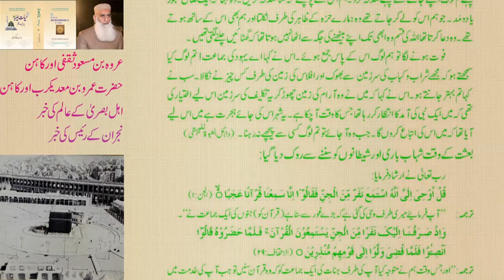URWA BIN MASOOD AUR KAHAN /URWA BIN MASOOD AND SOOTH SAYER ||THELIFEOFMUHAMMADPBUH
Welcome!
I AM PROF.ZAFAR MIAN.I HAVE DONE MASTER IN PUBLIC ADMINISTRATION FROM UNIVERSITY OF PUNJAB. THIS IS SEARCH ENGINE FOR SEERAH KNOWLEDGE.THIS IS FOR URDU SPEAKING  COMMUNITY, IT CONTAINS VIDEOS REGARDING
SEERAH,(BIOGRAPHY OF HOLY PROPHETﷺ,PERSONAL TRAITS HABITS, DIFFERENTIATION,  TEACHINGS OF HOLY PROPHET MUHAMMAD  ﷺ AND EXCELLENT PATTERN OF THE LIFE OF MUHAMMADﷺ   AS, DRINKING,SLEEPING,AWAKING,SITTING,WALKING MANNERS, ADMINISTRATIVE REFORMS IN MADINAH, EVEN  TO ANSWER  THE CALL OF NATURE) AND MANY MANY MORE BLESSED INFORMATION ABOUT THE LIFE OF MUHAMMAD ﷺ WITH 1235 HOLY NAMES OF PROPHET ﷺ
IN THIS VIDEO WE SHALL TELL YOU ABOUT BIOGRAPHY OF PROPHET ﷺ.
BIOGRAPHYOFHOLYPROPHET ﷺ
SEERATENABI (SAW)
EDUCATION ,INFORMATION AND KNOWLEDGE ABOUT LIFE OF PROPHET MUHAMMADﷺ .

Barakah
 Basic Belief
Best
Best Habits
Best Human
best Islamic channel
 Best motivational video
 Best Qualities
Best trainer
Big data

 Cave of Hira
Central
challenge
Daily Dose
Daily healthy diet in Islam
Day
Day in the life
Debate
Discipline
Discover
Dua

Easy listening
Eman
Emotional reminder
Equilibrium
Excellence
Explore
Extraordinary
Eye Opening Reminder
Fact
Fair Play Alf
Fig
Fully Restoration
Future
Genuine data
Gold
golden words
Good news
Greatest Man
 Hadees Nabvi in Urdu
Hajj
Healing
Heart touching
Highlights
Horse
Hub expose
Human needs
Icon
Ideas
Iman
Insider
Inspiration
Inteligence
Intresting fact
Islam
Islam Revert
Ilm
 Informative videos
 Islamic
 Islamic youtube channel
Islam times
Islam’s Origins
Islamic
Islamic channel
Islamic life pattern
Islamic life style
islamic movies
Islamic philosophy
Islamic search
Islamic Religion
 Islamic videos
Islamic life style
 Islamic reminder
Islamic word view
 Islamic lectures
 Islamic teaching
Islamic education
 Islamic information
 Islamic knowledge
 Islamic hub
Hashmi
 Hazoor ﷺ ki shan
 Hijazi
Keen
Key
 La ilaha illallah Allah
Lam
 Last prophet of Allah
Latest
leadership
Learning
 Life Motivation
Life Tips
Light
light upon light
Listen Daily
Look
Love to Muhammad
 Madinah
Madinah Enter
 Madni
 Makkah
Match word
Meaning of islam
Media
 Meditation
Meem
 Mekki
 Menk
Merci to the mankind
 Merciful servant
Messege to Ummah
 Mind set
 Mindblowing
Modal
 Modesty
Moon
Most Influential
 Movie English Relaxing
Muhammad
 Muhammad the final Legacy
Muhammad the last prophet
 Muslim
Muslim Central
Muslim lectures
Muslim scholar
Nature
New testament
Night
 Noor
Olive
Oxygen
Pakistan
Peace
Peace Be Upon Him
 personal Grooming
Pillars of Islam
powerful islamic videos
Practice of Islam
Pray
 Preacher
Preacher video
Prevention
Quran
Ramadan
Rank
Rapid #
 Real fact
Real wealth
Real wealth Fast
Reality
Recipe
Relaxing videos
Religious conversation
Review
Rohani ilm
Sagacity
Sahih
sallalau alayhi wasallam
Scene
Seen
 Seerah
 Seerah in English
Seerah in urdu
Seerat un Nabi saw
Seerat-e-Mustafa
Seerat-e-rasool
Shield
 Short clips
sirah of the prophet
Sky
 soothing
Space
 Special
Spectrum
Star
State of Madinah
Stylish
Success
Sun
Surah
Survival
 Sword
The final prophet
The Kingdom of Allah
 The message
The Seal of Prophet
The sunnah of the prophet
The throne of Allah
Theory
Thought
Tolu-e-Islam
Top
 Towards Eternity
Tradition
Transformation
Tuheed
Universal
viral videos on YouTube
Watch TIME
YouTube watchtime
Zakat
 اللّٰہ
محمد رسول اللّٰہ
محمد نبینا
نور